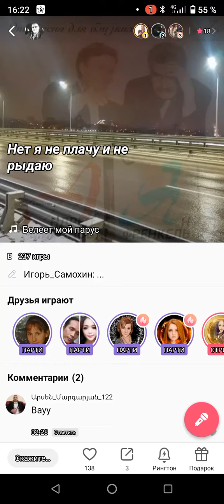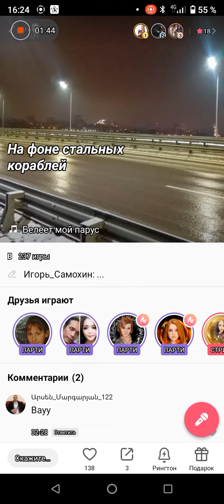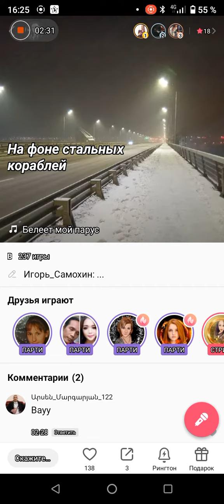Белеет мой парус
песня из кинофильма " Двенадцать стульев"